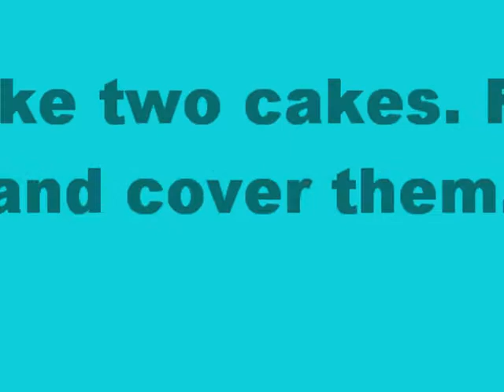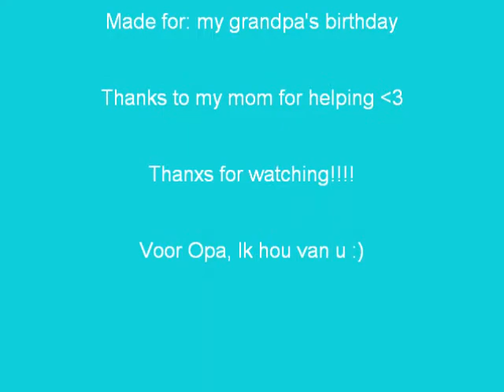Fisherman's cake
Cake I made for my Grandpa's birthday.